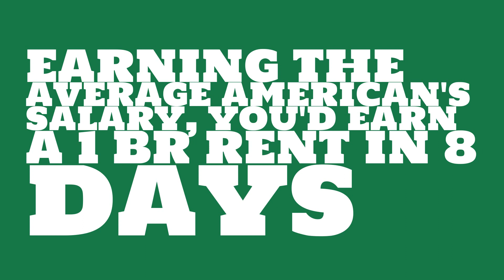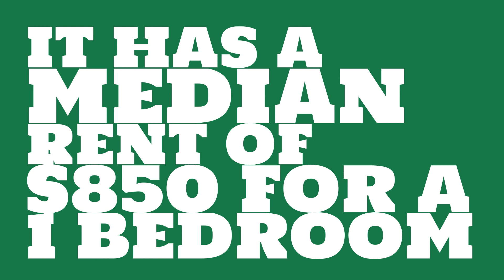What is the cost of living in Anchorage, AK?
Watch this video to learn about the 2017 median rent in Anchorage, AK.